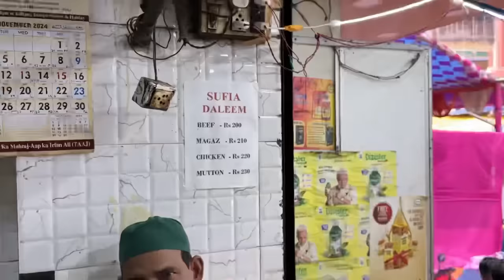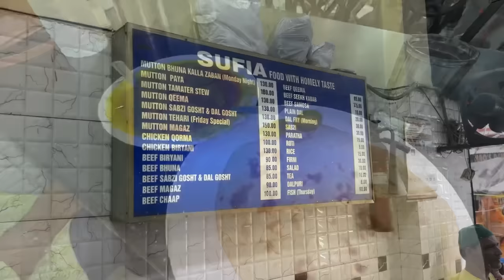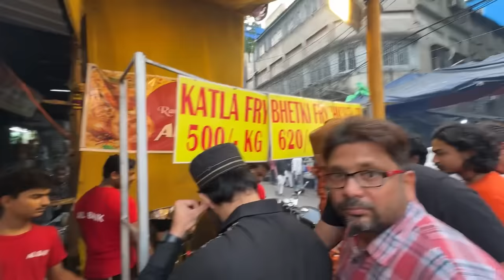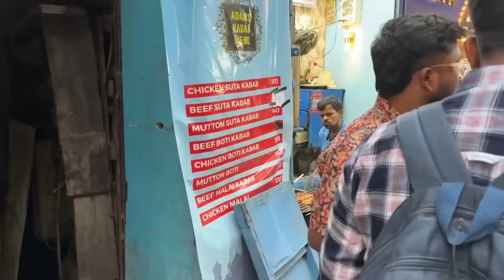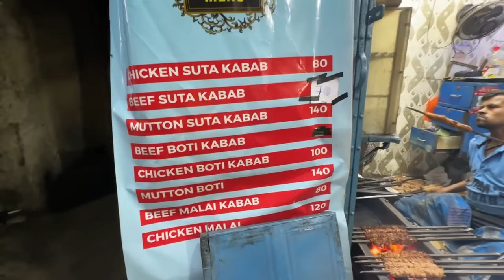Zakaria Street Kolkata | Ramzan Food Mutton Haleem, Delhi Kebab, Chicken Fry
Musician: @iksonmusic